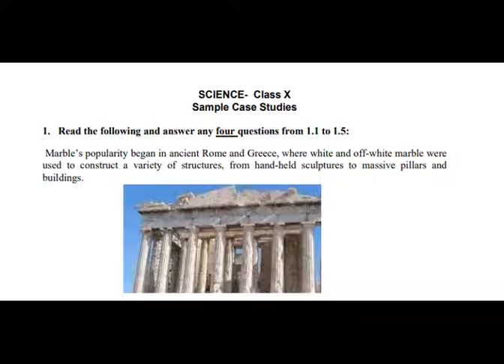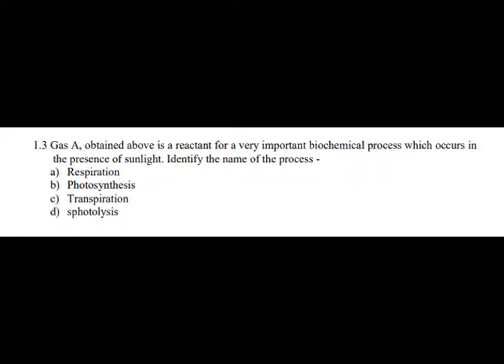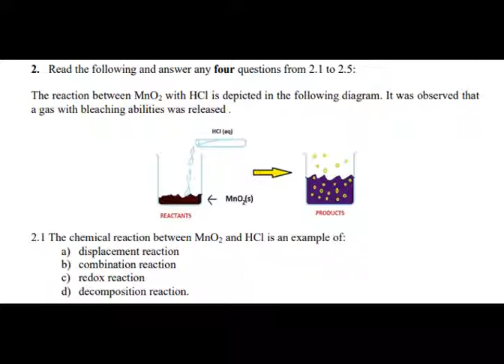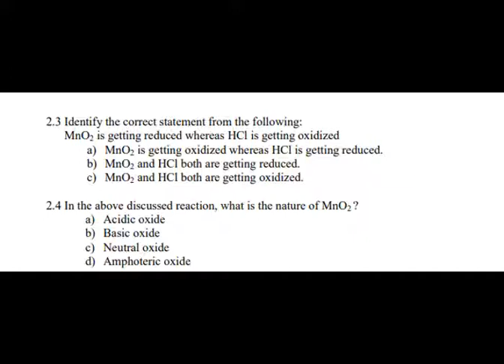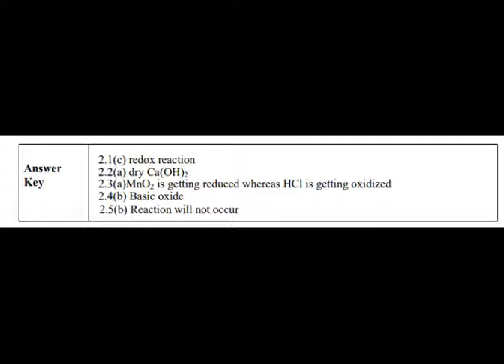CASE STUDY BASED QUESTIONS Science Class X